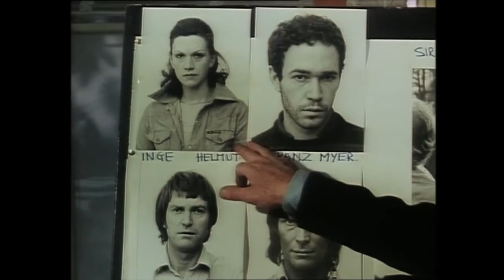The Professionals CI5 trailer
Fan made trailer for the iconic TV series.